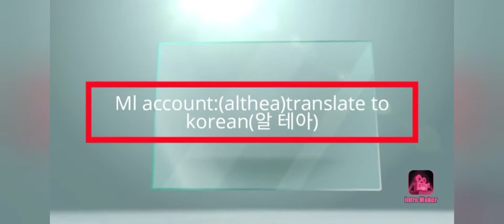My Little City tour|Hii's Minecraft